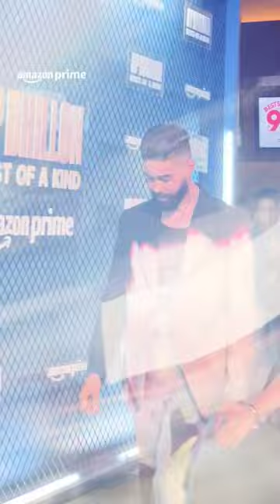A First Of A Kind Premiere Night | AP Dhillon: First Of A Kind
✨ True stories from this insane night ✨
APDhillonOnPrime, Aug 18